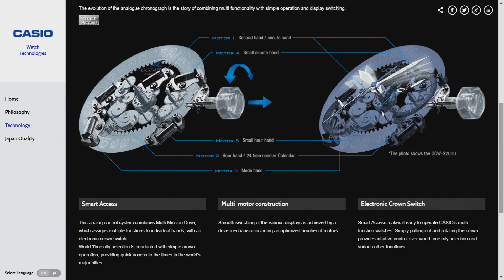Why "Mechanical Movements Have More Soul Than Quartz" Is an illusion.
A realistic scientific approach to the illusion of mechanical movements having more soul than Quartz movements.